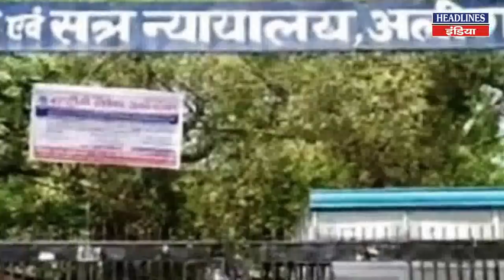Yogi Adityanath ने Sharjeel Imam के लिए तैयार की योजना । Headlines India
Yogi Adityanath ने Sharjeel Imam के लिए तैयार की योजना…Must Watch This Full Video